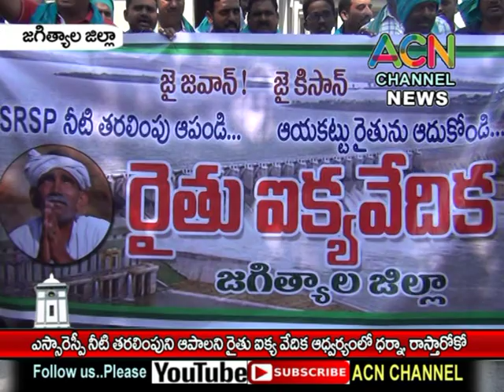జగిత్యాల : ఎస్సారెస్పీ నీటి తరలింపు ను నిరసిస్తూ రైతు ఐక్య వేదిక అద్వర్యం లో ధర్నా, రాస్తారోకో